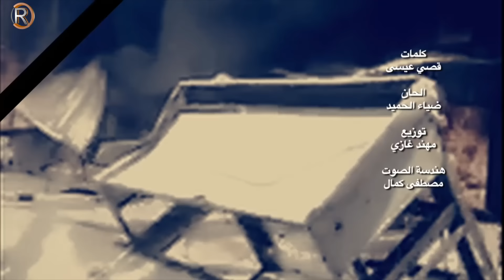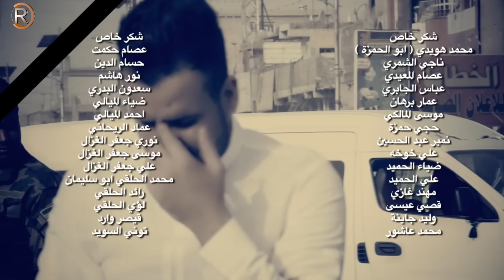جعفر الغزال - اهل المدينة / Video Clip